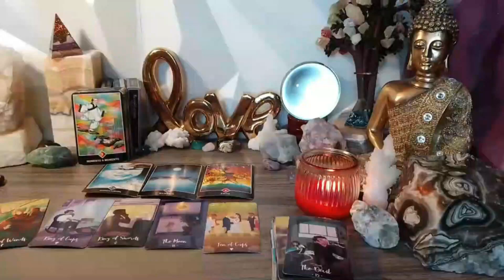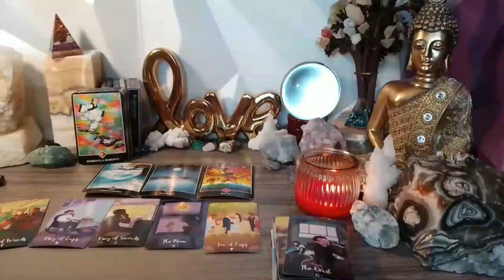SCORPIO 👼 ANGELS ARE WORRIED AS SOMETHING HORRIBLE💥 WILL HAPPEN SOON🔮 JULY 2023 TAROT LOVE READING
Scorpio Love
Scorpio 2023
Scorpio today
Scorpio JUNE